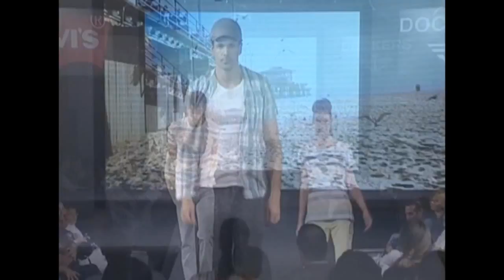LEVI STRAUSS - CALIFORNIA DREAMIN' 2010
FerhanAralCreative